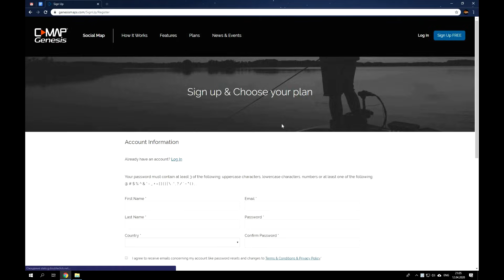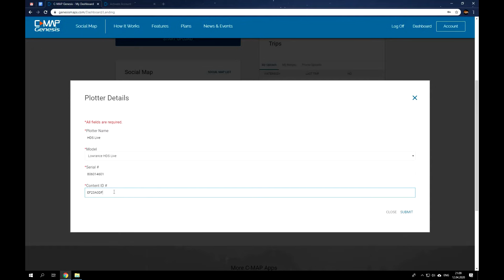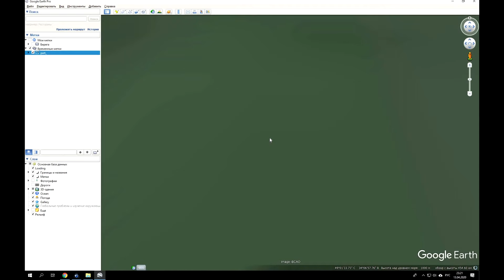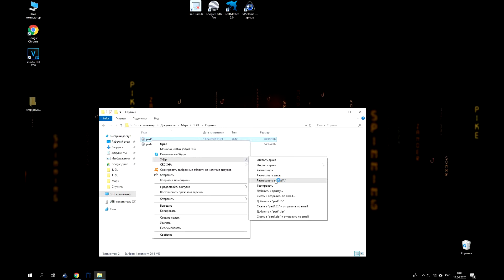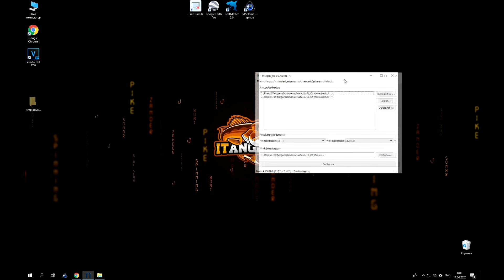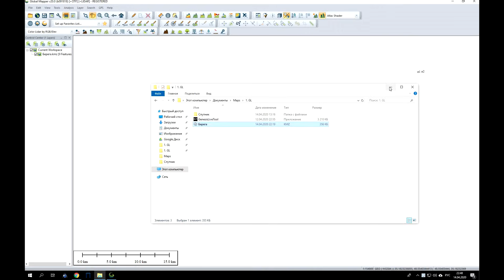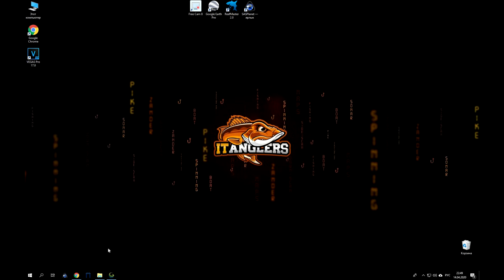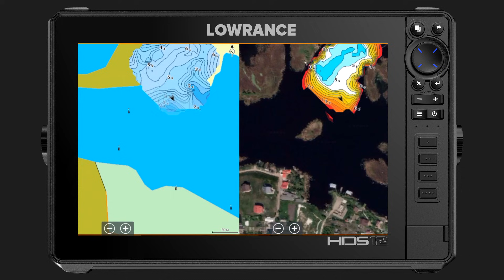Создание карты глубин GenesisLive. Наложение на спутник. Добавление берегов GenesisLive.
В данном видео мы расскажем Вам как настроить бесплатные карты глубин GenesisLive, создать читаемую палитру, нанести карту глубин поверх снимков со спутника и добавить в нее берега.
А теперь немного подробней: после регистрации на сайте C-Map Genesis мы покажем как активировать карты для своего прибора, после, в деталях расскажем как настроить более читабельную палитру.  Далее из SasPlanet мы скачаем снимок спутника, интересующего нас района, и с помощью Insight Map Creator(IMC) превратим его в карту для нашего картплоттера. На последнем шаге в Google Earth создадим береговые линии и с помощью Global Mapper и GenesisLive Tool приведем их к нужному виду и добавим в проект Genesis Live.

In this video we are going to show you how to set up free GenesisLive charts, create a readable palette, lay out the charts on top of satellite images and add shorelines to them.
And now with some details: after registering at C-Map Genesis website, we will show you how to activate maps for your device. Then we’ll explain how to set up a more readable color palette. After that we will download a satellite snapshot from SasPlanet  (image of the area we are interested in) and using Insight Map Creator (IMC) we will turn it into a map for our chartplotter. The last step will be creating coastlines in Google Earth and adding them to Genesis Live Project (after enhancing them with the help of Global Mapper and GenesisLive Tool)

🔴Таймлайн / Timelines:
00:44 Регистрация Genesis Live.
02:43 Настройка палитры.
           Setting up palette
04:13 Создание карты спутника.
           Creating satellite map
11:12 Создание берегов для Genesis Live.
           Creating coastlines for Genesis Live

Ссылки / Links:
► C-Map Genesis.